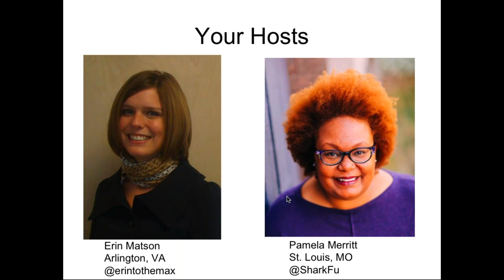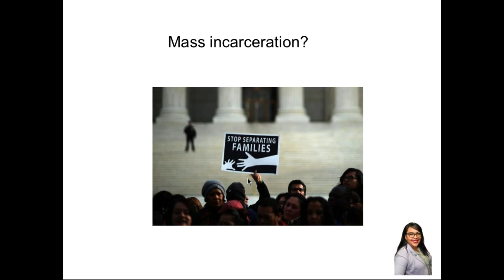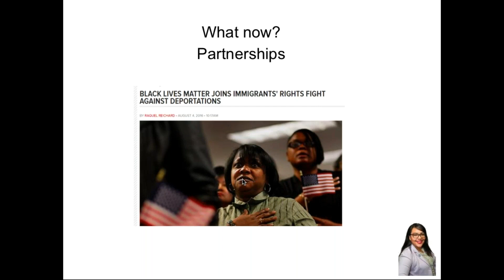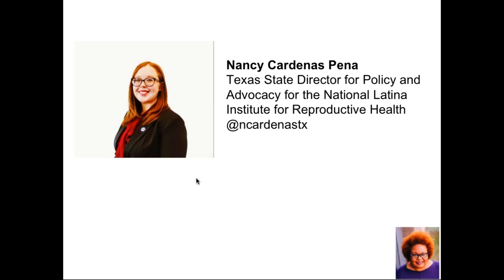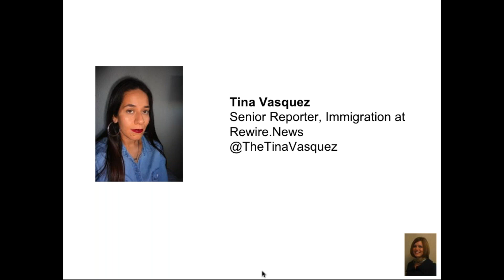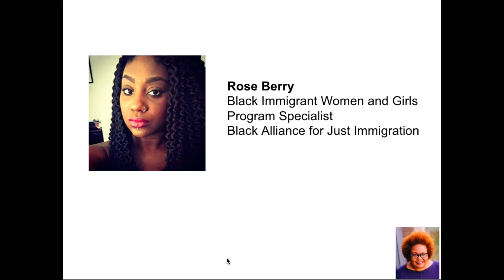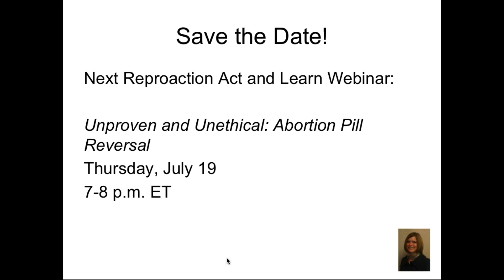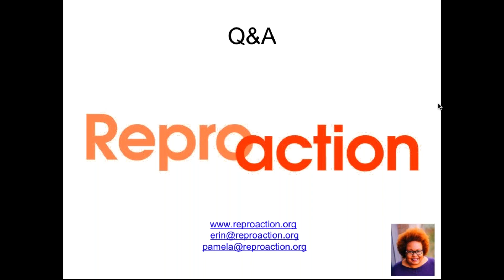Immigration Is A Reproductive Justice Issue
It is horrifying to watch news coverage of families being separated from children under the Trump administration’s “zero tolerance” policy, but activists must resist the temptation to view immigrant rights through a partisan lens. All people deserve access to the social support they need to raise their families in communities free of violence and oppression, and organizing toward that human right must not hinge on whether doing so is politically expedient or whether or not the politician behind the policy is a liberal superstar.

Our next Act and Learn webinar will dive into the history of family separation policies in the United States, which government agencies are responsible for implementing immigration policy, and how activists can take action without doing harm or spreading inaccurate information.